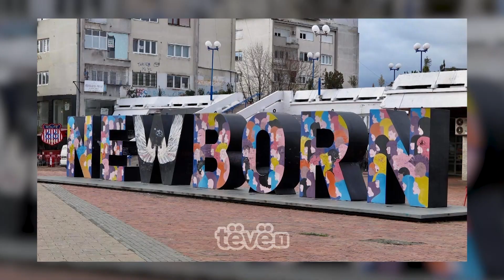Christoph Kneppeck, fotografi që po viziton vendet e ish-Jugosllavisë, e tani edhe Kosovën